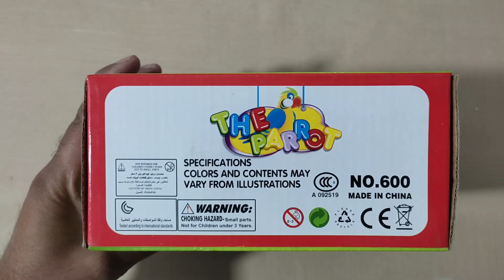Electric Parrot | Parrot Toy | Parrot with lights & Music Toy For Kids Unboxing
Hello Everyone,
Hope you people are ignoring any minor mistake made by me. Love you all. Good Luck and Thanks for visiting my channel.

bus wala cartoon dikhaiye
bus wala cartoon game
bus wala cartoon bus wale cartoon